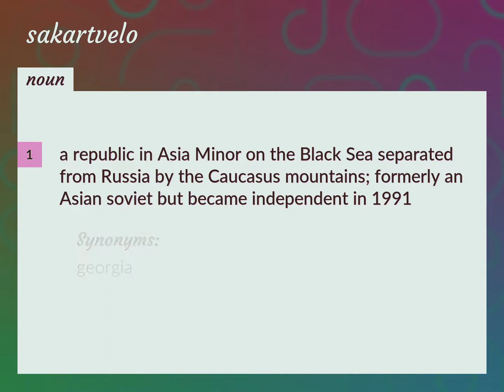Sakartvelo | meaning of Sakartvelo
What is SAKARTVELO meaning?